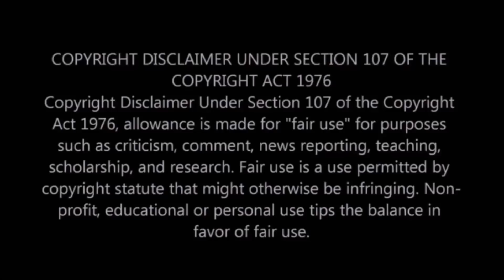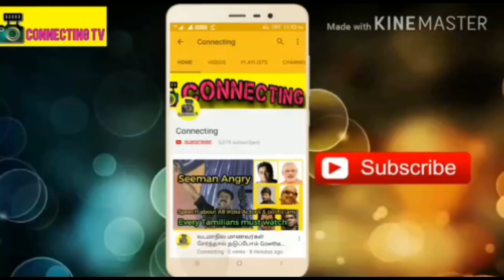சற்றுமுன் இமைய மலையில் ரஜினிகாந்த் கடுப்பில் ரசிகர்கள் அரசியலை விட்டுட்டு Rajinikanth Himalaya Trip